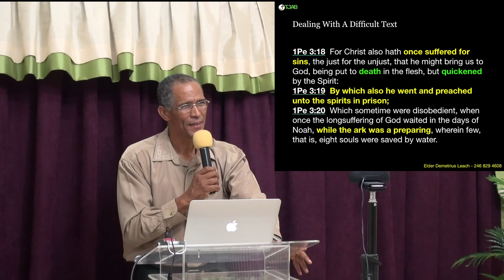Mentorship 3 - Preparing A Bible Study By Demetrius Leach 1